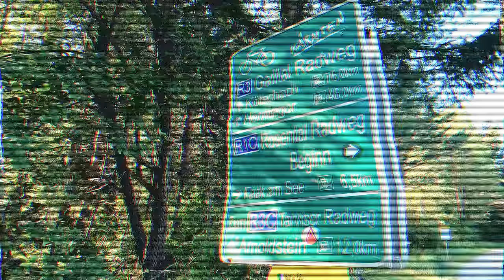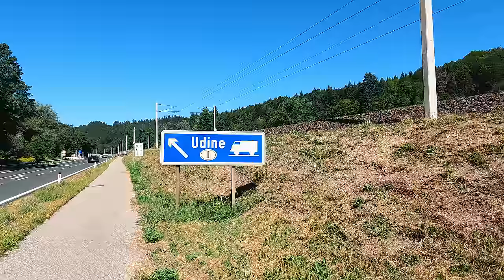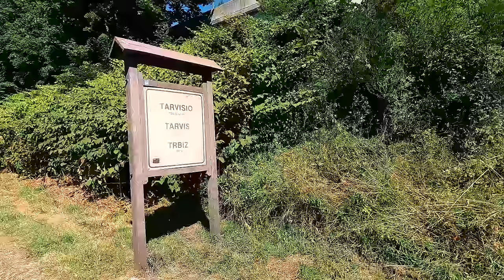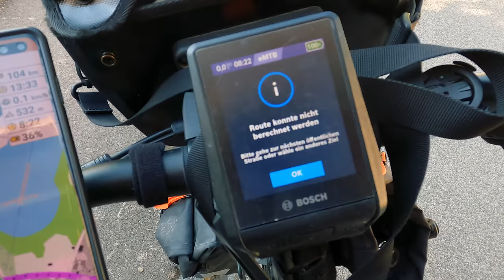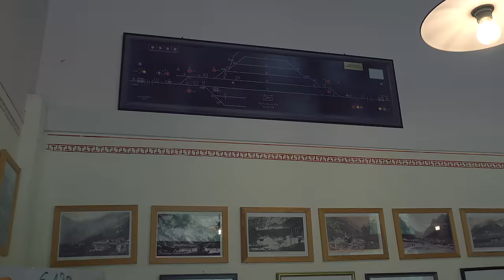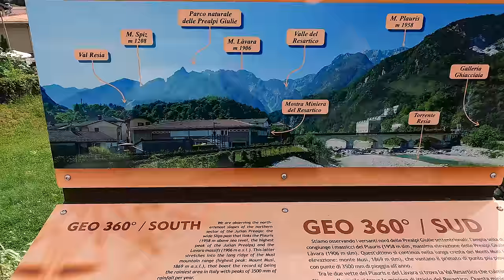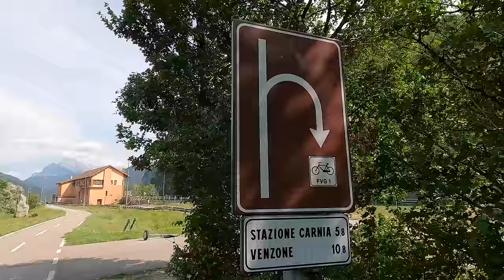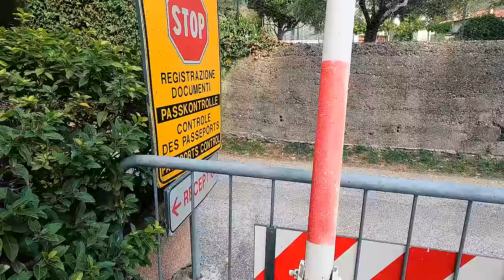[12] E-Bike Radreise 2022 | Teil 4 - Alpe-Adria-Radweg | Villach ▶ Gemona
Für mich das absolute Filetstück des Ciclovia-Alpe-Adria-Radwegs von Villach bis nach Gemona del Friuli.
Meine vierte Etappe auf dem Alpe-Adria-Radweg.
Hätte mir @Patrickunterwegs bei unserem Treffen am Bodensee nicht nahe gelegt, unbedingt diese Strecke zu fahren, wäre ich die letzten Tage sicher etwas gemütlicher unterwegs gewesen und hätte meine Reise sicher bereits in Villach beendet.
Die Strecke bin ich gefahren am 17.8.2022.

Sprungmarken:
00:00 - Intro
00:44 - Campingplatz am Wieshof in St. Johann
02:43 - Tourstart
07:28 - Datenverlust
09:48 - Neuhaus
10:38 - Pöckau
11:09 - Arnoldstein
12:33 - Italien
17:24 - Tarvisio
18:38 - Camporosso
26:21 - Pontebba
29:30 - Pause und Karten nachladen
32:48 - Chuisaforte
37:11 - Resiutta
41:49 - Venzone
45:30 - Camping Ai Pioppi in Gemona del Friuli
47:08 - Schlussworte

4-fach Steckdosenleiste ➤
5m Verlängerungskabel mit Eurostecker ➤
10m Verlängerungskabel mit Eurostecker ➤

🀰 sonstiges  🀰
Sportbrille selbst tönend ➤